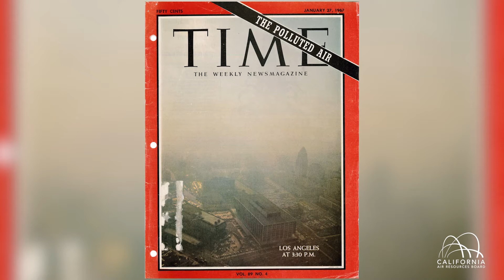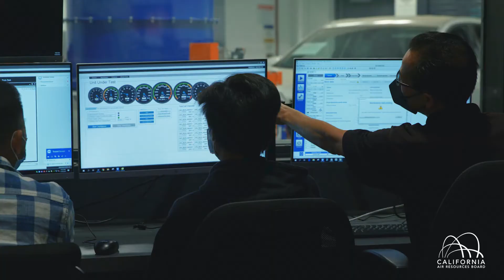CARB's New Southern California Headquarters – Mary D. Nichols Campus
The new Southern California Headquarters - Mary D. Nichols Campus launches CARB into a new era of environmental innovation & will serve as home to the next generation of environmental scientists, engineers, technicians & climate policy leaders.